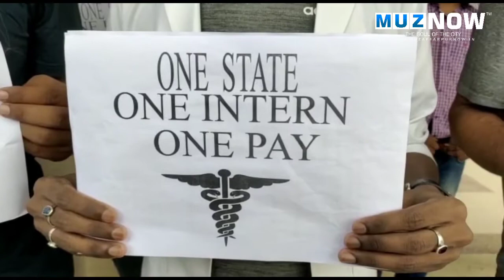मुजफ्फरपुर : SKMCH में डॉक्टरों ने किया प्रदर्शन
उत्तर बिहार के सबसे बड़े अस्पताल SKMCH में डॉक्टरों ने अपनी विभिन्न मांगों को लेकर  जमकर प्रदर्शन और नारेबाजी किया. COVID19 भत्ते की मांग को लेकर मुजफ्फरपुर के SKMCH अस्पताल के इंटर्न डॉक्टरों ने सांकेतिक हड़ताल किया है.छात्रवृत्ति बढ़ोतरी की मांगों को लेकर SKMCH कॉलेज के छात्रों ने प्रदर्शन किया है.अन्य राज्यों के तर्ज पर छात्रवृत्ति देने की सरकार से मांग की है.मांग पूरी नहीं होने पर हड़ताल की चेतावनी भी दिया है. एमबीबीएस छात्रों ने कहा कि कोविड-19 डयूटी करने में उन्हें इंसोरेंस का लाभ नही दिया जा रहा है.सरकार को हमें COVID19 भत्ता प्रदान किया जाना चाहिए.अन्य राज्यो में COVID19 भत्ता प्रदान किया जा रहा हैं.फ्रंटलाइन वर्कर्स को भी स्वास्थ्य बीमा मुहैया कराया जाना चाहिए.इससे डॉक्टरों का मनोबल बढेगा.